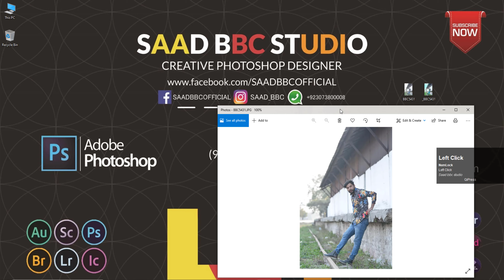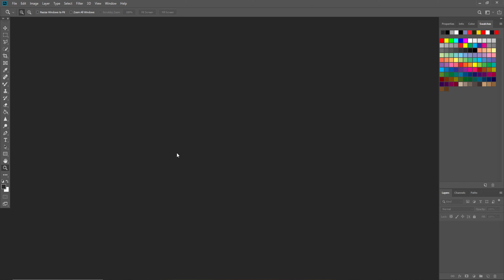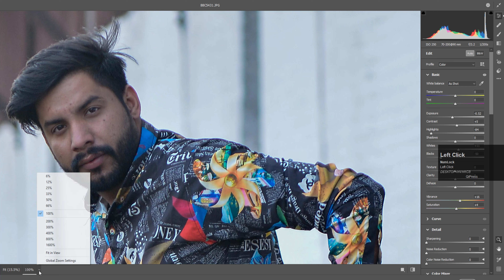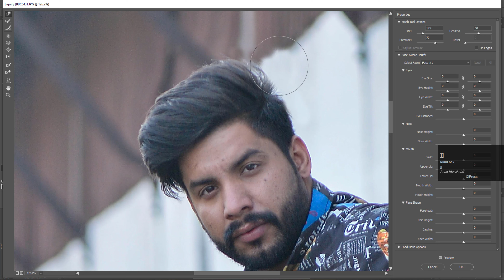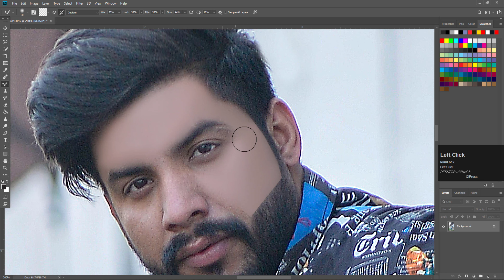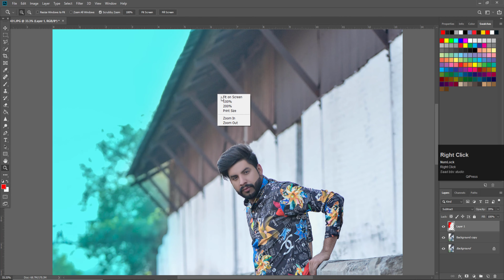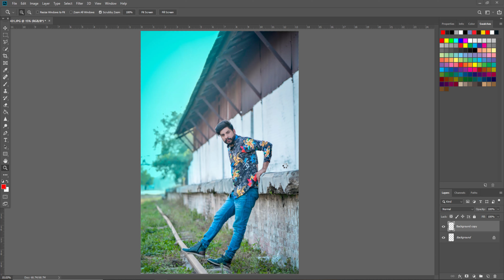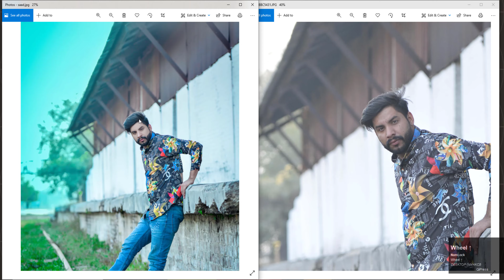Outdoor High-end Premium Paid Editing Tutorial Color Balance & Color Guide SAAD BBC STUDIO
part :1 mixture brush setting lesson

part :2 mixture brush setting lesson

part :3 mixture brush setting lesson

300+ fantastic background ultra HD backgrounds free downluad photoshop editing tutorials

ultra HD backgrounds png free downluad photoshop editing tutorials

265 File Backgrond Free downloud Saadbbcstudio Full HD Resoltion Wallpaper For Photoshop in Hindi

1500+ English Titles fonts PNG Clip arts for Photoshop free downloading photoshop cc tutorials

Studio indoor backgrounds vector background design 100+ FREE

+1000 photoshop background free editing background Saad bbc studio

adobe photoshop tutorials beginners 2020 NEW text PNG download picsart PNG Free

Create High-End Skin Retouching Highly Realistic SKIN TEXTURE 2 Step Esey Way in Hindi Urdu

how to the Glowing Skin Retouching with Action File Tutorial in Photoshop For saad bbc studio

How To professional Skin whitening Retouching Smooth Skin Dots clean In Photoshop tutorial

skin retouching software How To Smooth Skin Beauty skin retouching photoshop tutorial

adobe photoshop tutorials beginners High-End Retouching 2 Action Free Dark Skin Retouching Tutorial

adobe photoshop tutorials beginners How To Editing FB cover photo stylish and professional Editing

photoshop editing tutorials How to the use Golden Dark skin retouching Action free